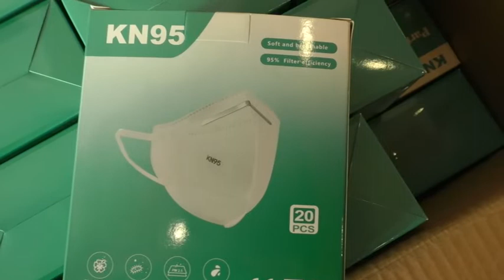Román Rodríguez insiste en que se tienen que asumir responsabilidades por el Caso Mascarillas